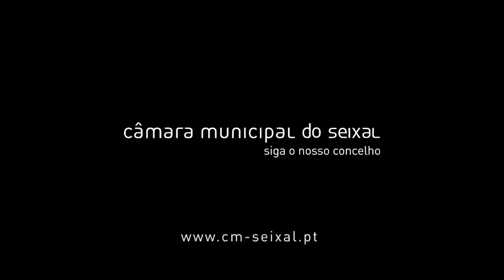Seixal recebe Primeiro-ministro de Cabo Verde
O Seixal associa-se às comemorações oficiais do 34.º aniversário da independência de Cabo Verde, as primeiras a decorrerem fora de território nacional, com a presença do seu Primeiro-ministro, José Maria Pereira Neves, que durante o dia 4 de Julho, sábado, visitou e participou em diversas iniciativas que decorreram por todo o concelho.